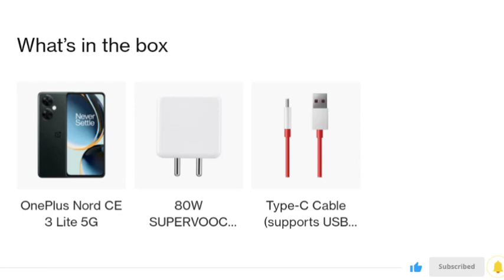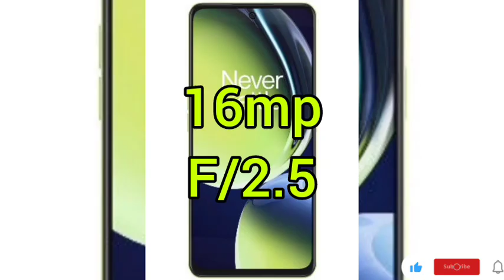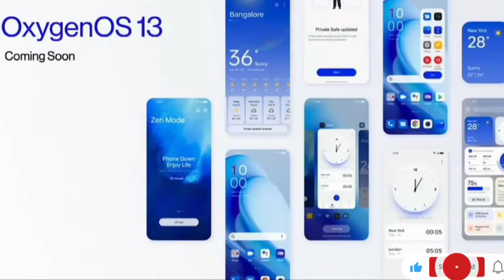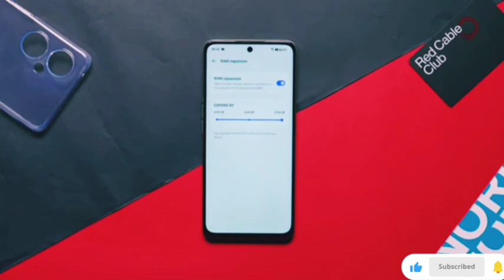mind blowing Oneplus phone 🤯🤯🤯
dosto is video mein hum baat karne wale hai oneplus nord ce 3 liteke bare main.

oneplus nord ce 3 lite processor
oneplus nord ce 3 lite gaming